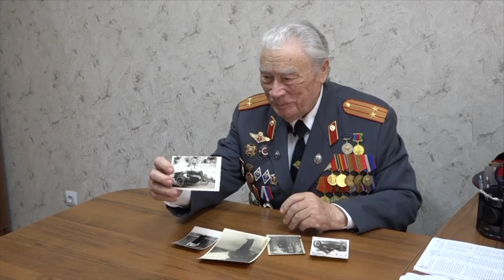3 июля в России отмечают день ГИБДД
Ровно 88 лет назад Совет Народных Комиссаров СССР утвердил «Положение о Государственной автомобильной инспекции». В Северском районе первые инспекторы ГАИ появились в 1951 году. С тех пор ситуация на дорогах кардинально изменилась, ведь число транспорта постоянно растет. Сегодня штат отдела ГИБДД Северского района насчитывает 63 человека, у каждого — своя задача.